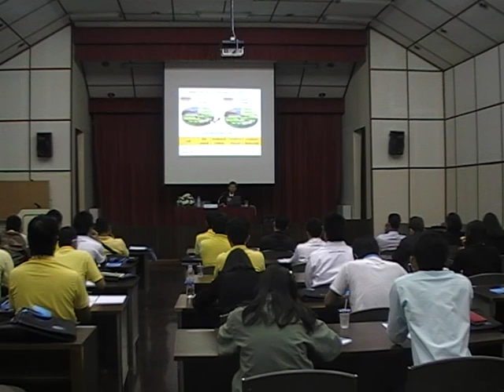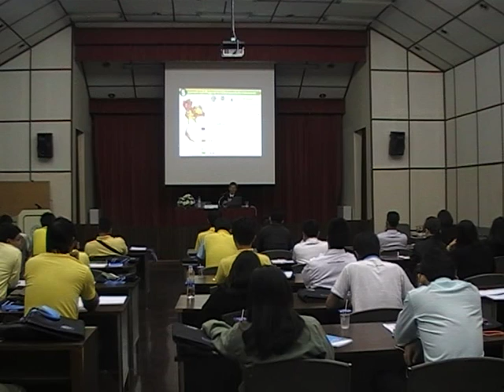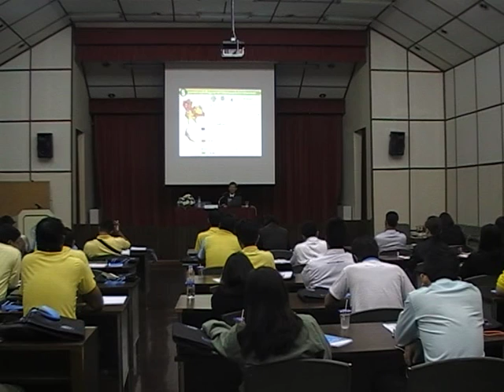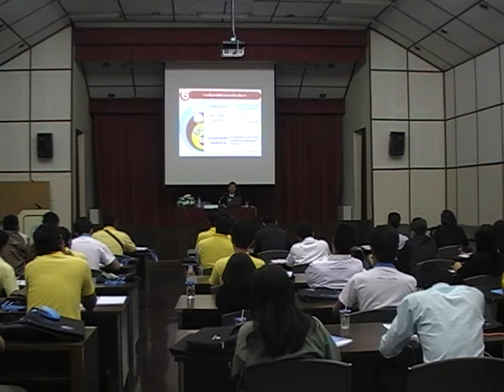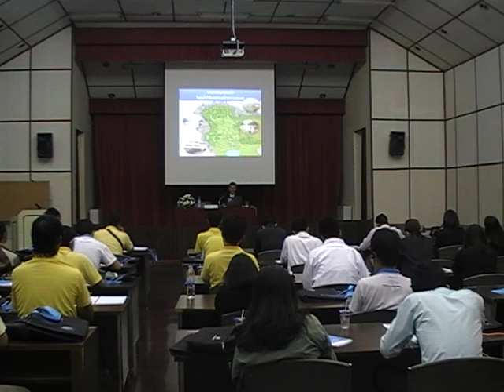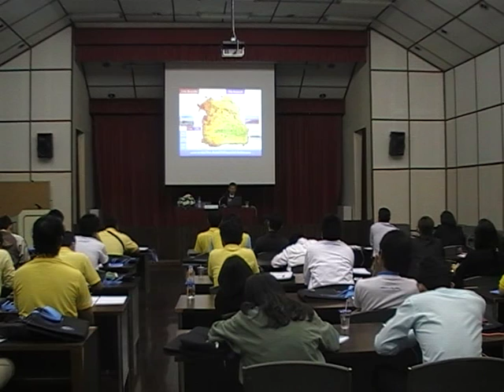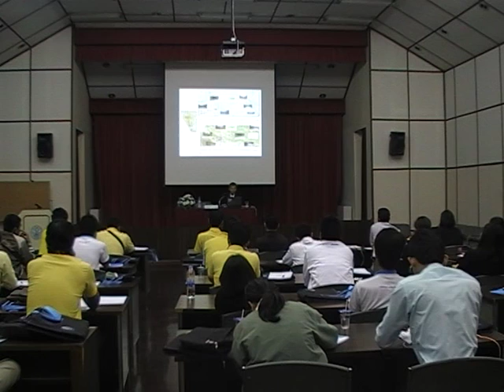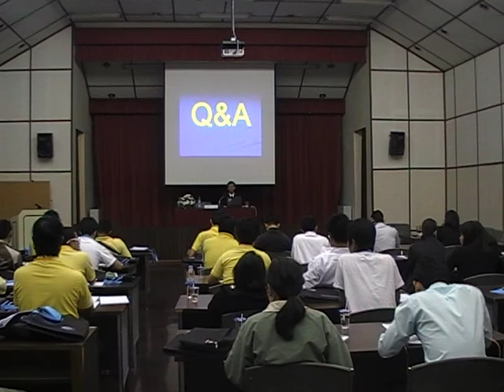หลักสูตรความรู้เบื้องต้นด้านการวางโครงการ รุ่นที่ 1 23-25 ธ.ค. 58 2/15